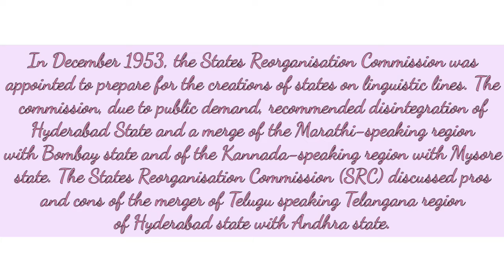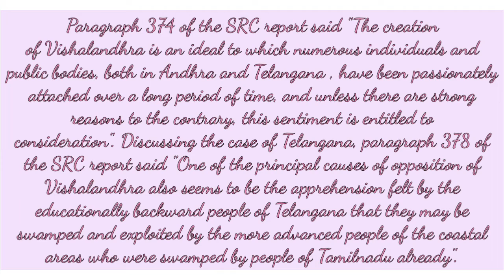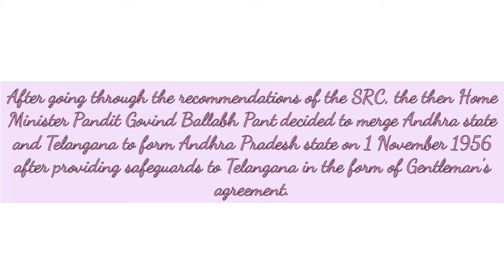Telangana Movement and State Formation // Part - 2 // History of Telangana Movement //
Telangana Movement And State Formation // Part - 2.